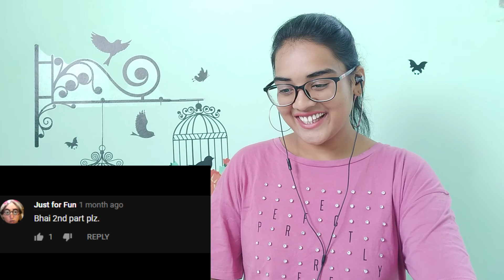Funny Newspaper Headline (Part-2) REACTION | Funny Headlines | Samrat Ki Pathshala || Neha M.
Best Regards,
Neha M.